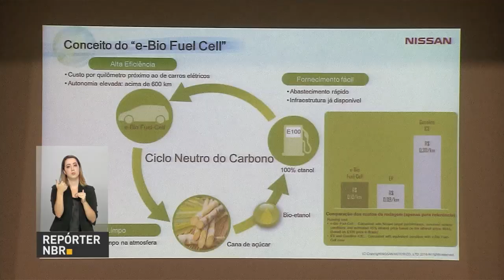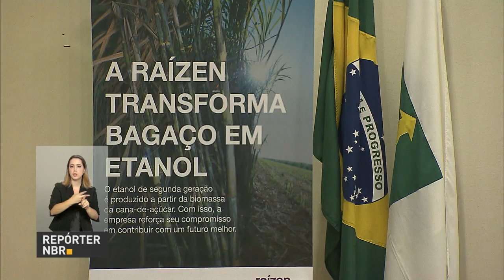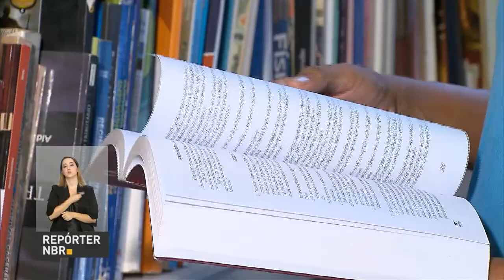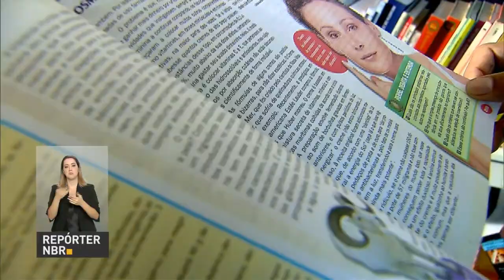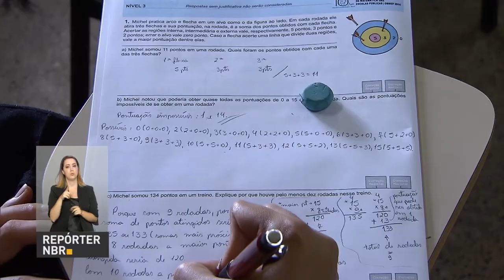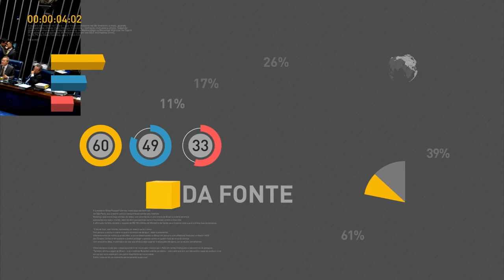Governo quer dobrar produção de etanol nos próximos 14 anos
REPÓRTER NBR 17H - 13.12.16: Aumentar a produção de biocombustível para tornar a oferta de energia cada vez mais sustentável, competitiva e segura. O governo federal vai repassar R$2,2 bilhões aos beneficiários do bolsa família em dezembro.